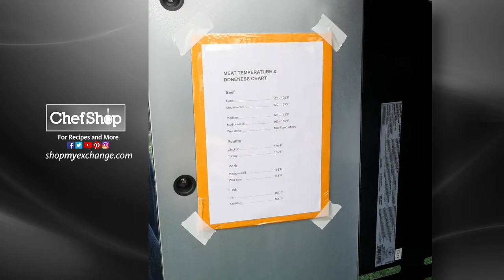8 Grilling Tips